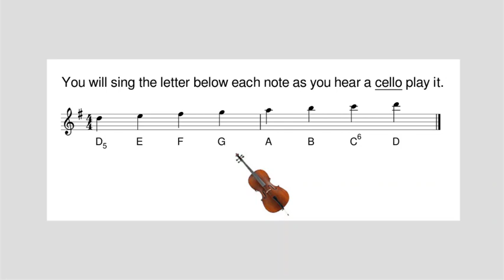Notes on the Cello that Kids Can Sing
Dear Kids,
In this movie, you will be hearing the tones of the cello that you can sing. You can sing them by playing the game below!@!
                     The Game
You will be hearing each tone play just as you see the note play on your screen. You will be singing each letter below each note as the cello plays along with you.* You will be trying to sing the letter with the same sound as the tone you are hearing. Also, you will be trying to sing the letter as soon as you hear and see the note play. And you will be trying to sing the letter for as long as you hear the tone play. Good luck, and keep on trying!@!

* The letter below the note is the name of the note. So you will be learning the notes by their names!@! Also, you will learn the notes by their tone (sound) as you hear and sing them!@!